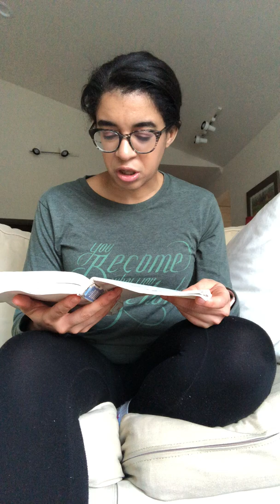10 Minutes Get Yo Life - Exodus 15:22-26